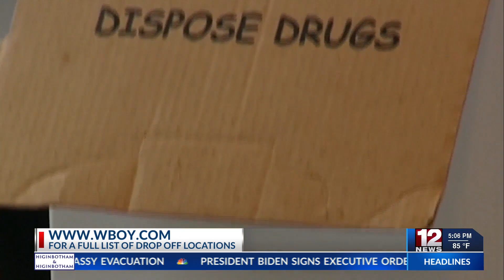Prescription drug take back day preview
On Saturday, law enforcement agencies locally and nationally will host drop off locations for prescription drugs that people wish to dispose of.